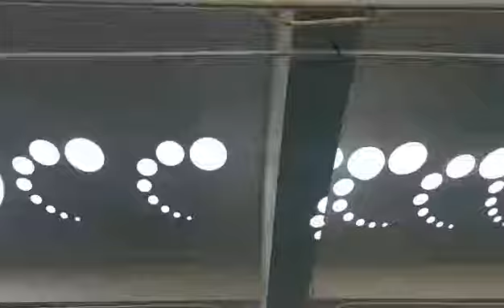the Pro light system for SINOSWAN ST130 mobile stage trailer bought from Ghana client Book Now